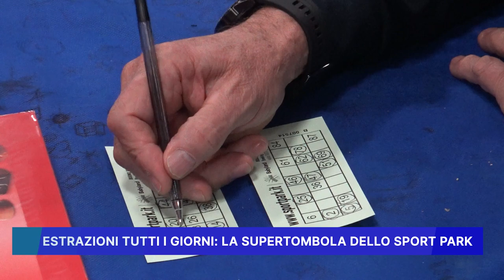ESTRAZIONI TUTTI I GIORNI: LA SUPERTOMBOLA DELLO SPORT PARK